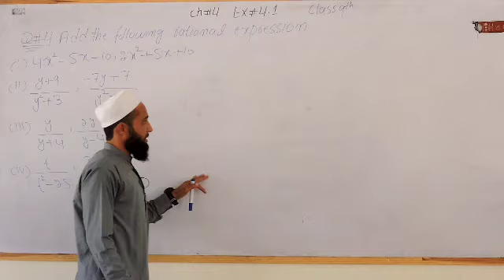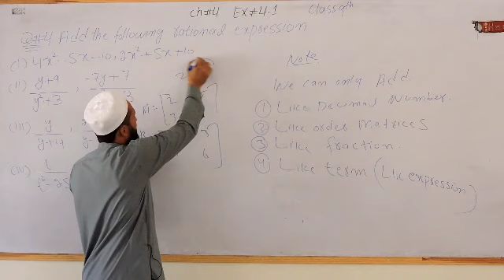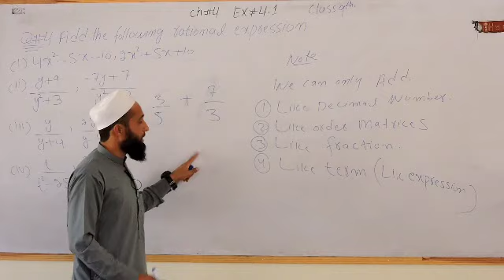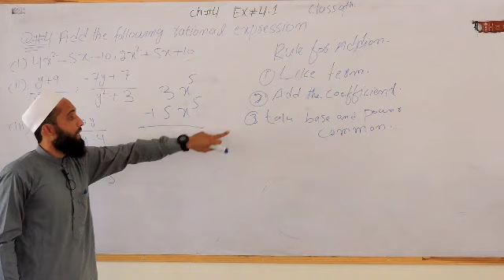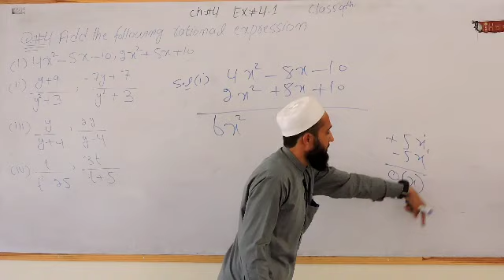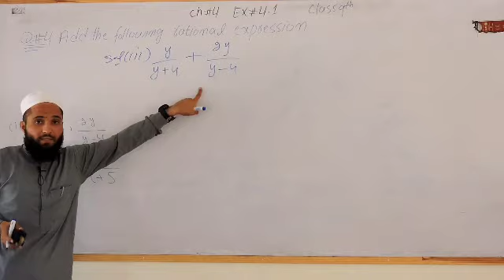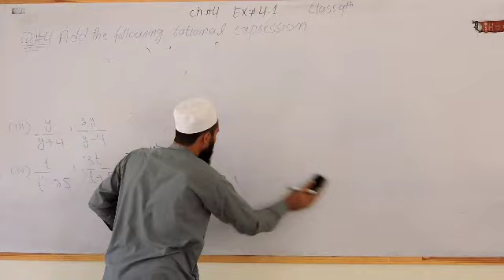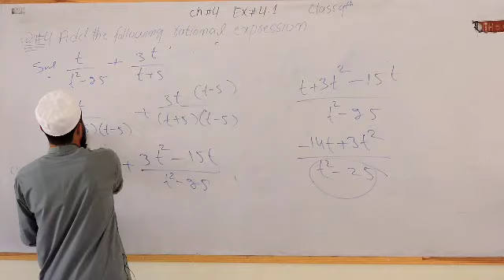Lec#5||Ch#4||Ex#4.1|Q#|New kpk class 9th||Addition of rational expressions|By easy science tutorial